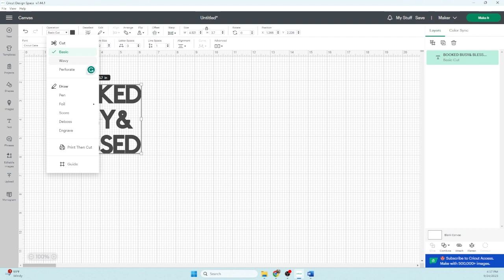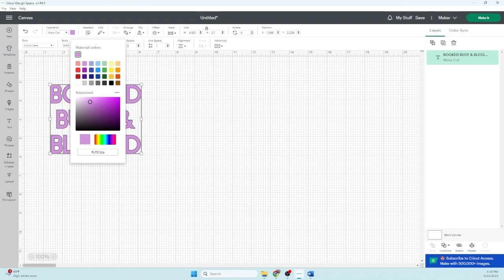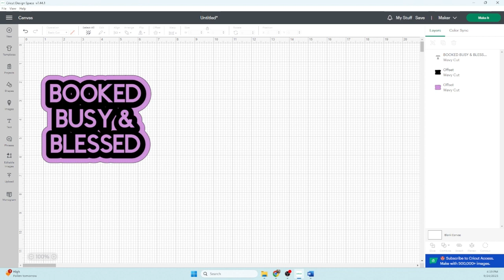2023 CRICUT DESIGN SPACE OFFSET FEATURE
As of my last knowledge update in September 2021, Cricut Design Space introduced the "Offset" feature, which allows users to easily create outlines or borders around their images and text. This feature is particularly useful for adding a decorative or shadow effect to your designs. Here's how the Offset feature works in Cricut Design Space:

Open or Create a Project:

Start by opening an existing project or creating a new one in Cricut Design Space.
Select Your Image or Text:

Choose the image or text element to which you want to add an offset.
Access the Offset Feature:

With the element selected, go to the "Layers" panel on the right side of the screen.
Click on the selected layer, and you will see a menu with various options, including "Offset." Click on "Offset."
Adjust Offset Options:

After clicking on "Offset," a new panel will open on the left side of the screen.
You can adjust several options in this panel:
Offset Distance: This controls how far the offset will be from the original image or text. You can increase or decrease the offset distance as needed.
Corner Type: You can choose between "Round" and "Sharp" corners for the offset shape.
Layer Feature: You can select whether you want the offset to be an "Outer" or "Inner" offset. Outer offsets create a border around the image, while inner offsets create a border within the image.
Attach Layers: If you want to ensure that the offset stays with the original image or text when you move it, you can click the "Attach Layers" button.
Apply the Offset:

Once you've adjusted the offset settings to your liking, click the "Apply" button to add the offset to your design.
Customize and Cut:

You can further customize the offset layer by changing its color, adjusting its size, or modifying other settings in the "Layers" panel.
When you're satisfied with your design, you can proceed to cut it using your Cricut machine.
The Offset feature in Cricut Design Space is a powerful tool for enhancing your designs and adding creative touches to your projects. It's especially useful for creating layered and decorative elements. Please note that the user interface and features of Cricut Design Space may have been updated or changed since my last knowledge update in September 2021, so it's a good idea to refer to the latest documentation or tutorials provided by Cricut for the most up-to-date information on using the Offset feature.